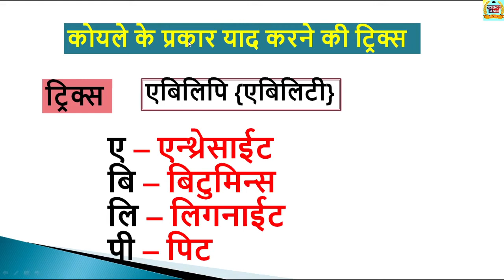कोयला याद करने के लिए ट्रिक Coke trick Biology tricks science GK tricks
Live class for railway RRB NTPC general awareness lines class most important general awareness question and answer for railway NTPC level 1 group D and those who is video mein Jalne Laga Ke important question aur answer ko bataya gaya hai jo 2020 Mein hone wale exam railway NTPC level 1 general science important questions general science questions for NTPC science important question science MCQ questions human body

12th biology
Neet 2021
Neet 2022
Biology neet